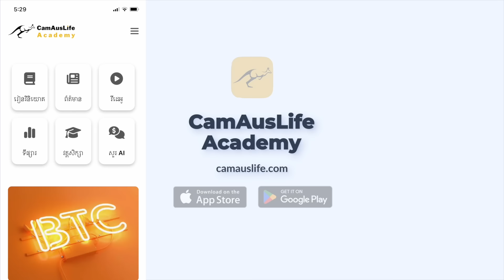ប្រធានាធិបតីអាមេរិកព្រមានតុលាការ​កំពូល​ថាជាគំរូ​ដ៏គ្រោះថ្នាក់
ប្រធានាធិបតីអាមេរិកបានព្រមានលើការសម្រេចចិត្តរបស់​តុលាការ​កំពូល​ថាជា 'គំរូ​ដ៏គ្រោះថ្នាក់'